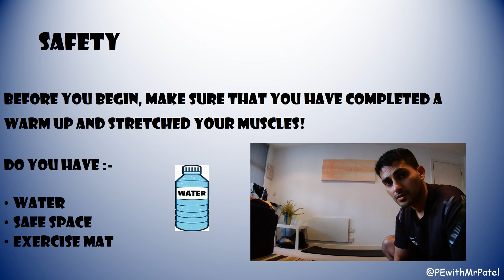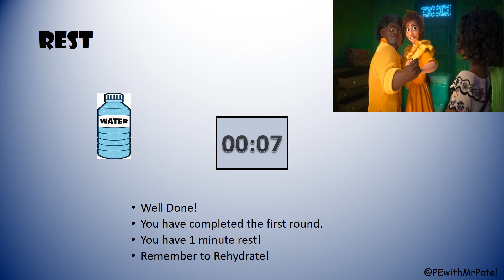Encanto KS1 Workout Game Ages 5-7 Brain Breaker Gamification PE at Home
Hi all,

This is an Encanto themed workout catered to children in KS1 Ages 5-7.

I have modified each activity so that it is inclusive to all abilities.

This is a great fun workout which Schools, Teachers, Parents and Children can do together.

Thanks,

Mr Patel